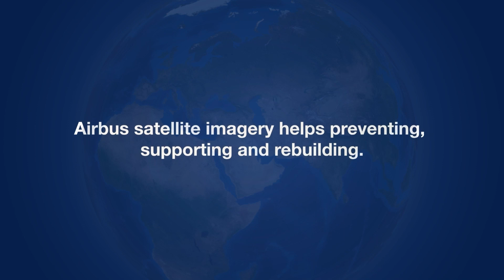Hot Summer 2022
Combining our Constellation capacities, we monitored the Environmental events of this past 2022 summer : in France, Italy and Spain.